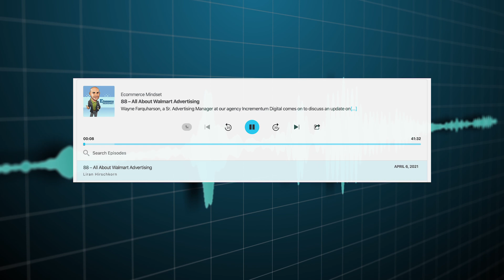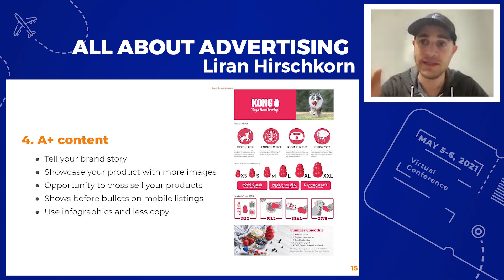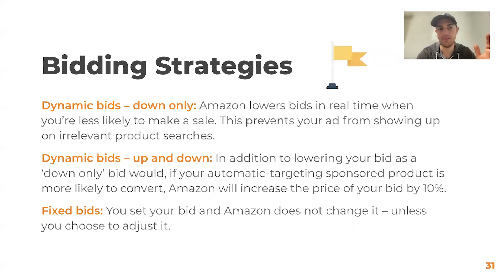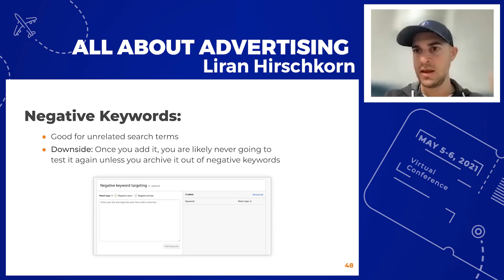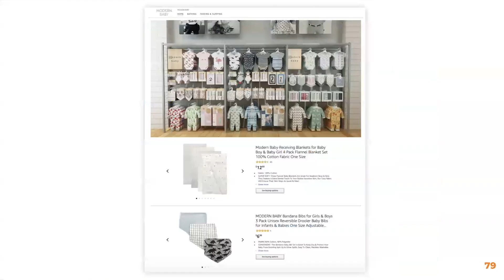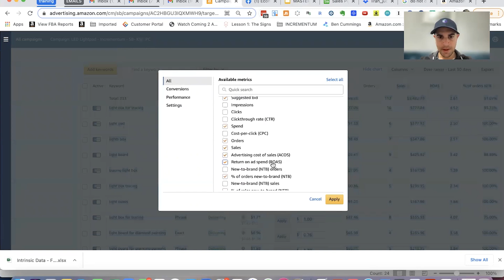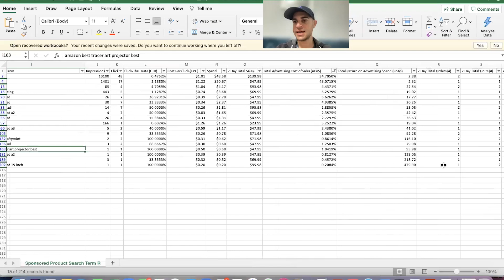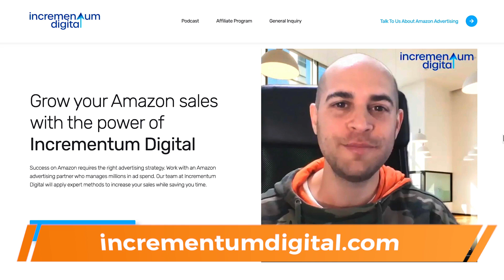Amazon PPC Advertising Campaign and Strategy | JungleCon 2021 | Session 08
Welcome to JungleCon - Jungle Scout’s first-ever seller conference. Designed for both new and experienced sellers, this 14-session virtual conference explores a variety of seller topics and features exclusive presentations, tutorials, and insights from Amazon seller experts.

In this session, Liran Hirschkorn (CEO of Incrementum Digital), goes back to the drawing board and dives deep into:
- The fundamentals of Amazon ads
- Ranking organically with Amazon ads
- Structuring Amazon ad strategies

Don’t miss a session!

🎬 ADDITIONAL FREE VIDEO RESOURCES 🎬
► Complete Guide to How to Sell on Amazon FBA for Beginners 2020

📚 LEARN HOW TO SELL ON AMAZON FROM GREG MERCER 📚
📺 30+ hours of step by step video instruction
🖥 Monthly live Q&As
🥇 1 year of Jungle Scout
👩💻 VIP customer support
👥 Exclusive community